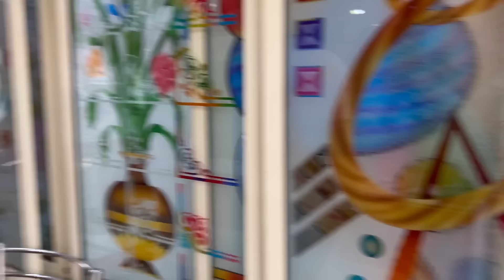ନିଜେ ଖାଉଛି ବୋଲି କଣ ହଉଛି Gul😁ଆଜି ଆମର matching😂ପଖାଳ ଭେଣ୍ଡି ପୋଡା😋ବର୍ଷା କେମିତି ବସିଛି ପୁଅକୁ ଜଗିକି😁